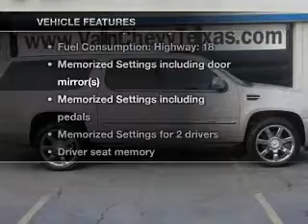2008 Cadillac Escalade ESV - Carrollton TX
Year: 2008
Make: Cadillac
Model: Escalade ESV
Trim: Base
Engine: 6.2 liter 8 cylinder 16 valve
Transmission: 6-Speed Automatic
Color: Quicksilver
Mileage: 54041
Address:
1700 Interstate 35 Frontage Road